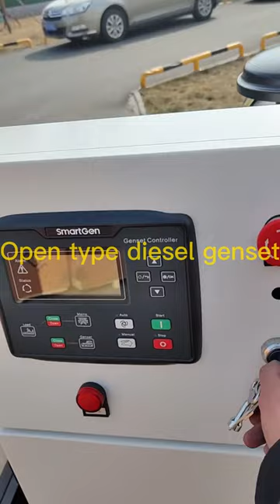Hot sale Weichai 50KW/62.5KVA trailer diesel generator set powered by Weichai WP4D66E200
Quality Ricardo diesel generator set from China.
Weifang Huaxin Diesel Engine Co.,Ltd. quality manufacturer from China.